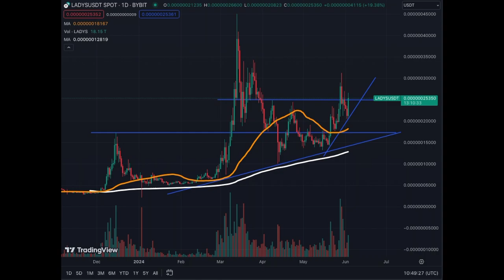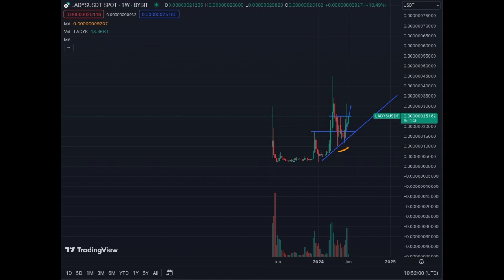The Meme Narrative is Strong for Milady Meme Coin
Another Very Strong Signal for Milady Meme Coin. LADYS